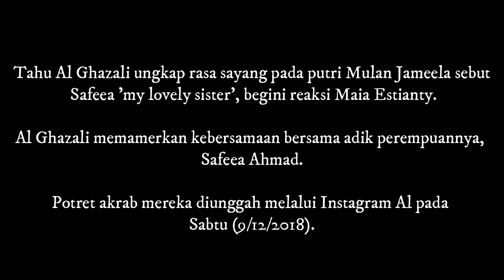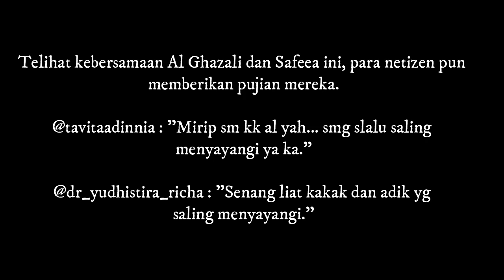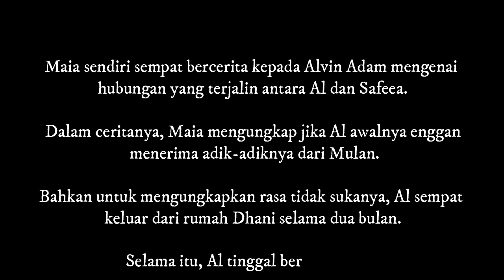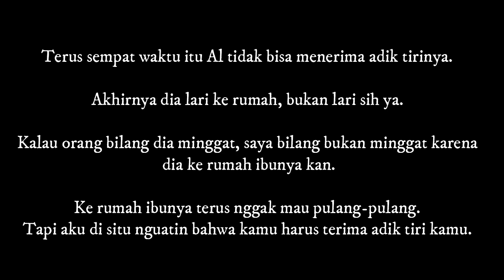Tahu Al Ghazali Ungkap Rasa Sayang pada Safeea Anak Mulan Jameela, Maia Estianty Langsung Bereaksi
Tahu Al Ghazali ungkap rasa sayang pada putri Mulan Jameela sebut Safeea 'my lovely sister', begini reaksi Maia Estianty.

Al Ghazali memamerkan kebersamaan bersama adik perempuannya, Safeea Ahmad.

Potret akrab mereka diunggah melalui Instagram Al pada Sabtu (9/12/2018).

Al tampak menyandarkan kepalanya ke kepala sang adik.

Keduanya sama-sama memamerkan senyum kearah kamera.